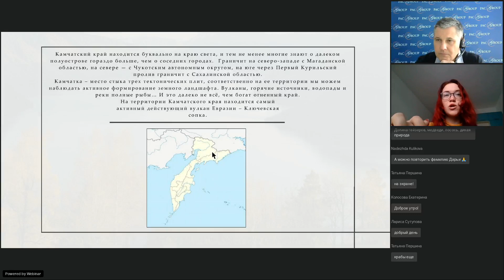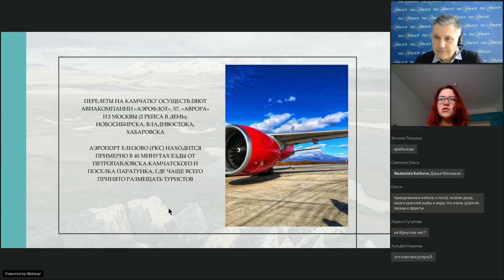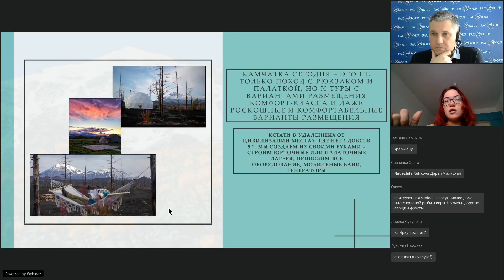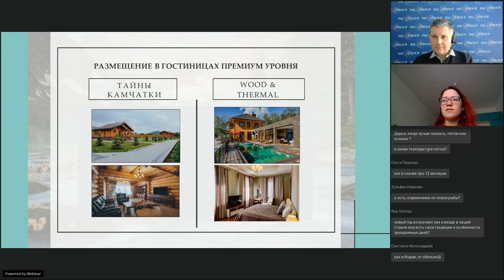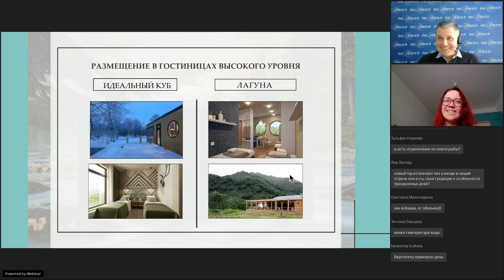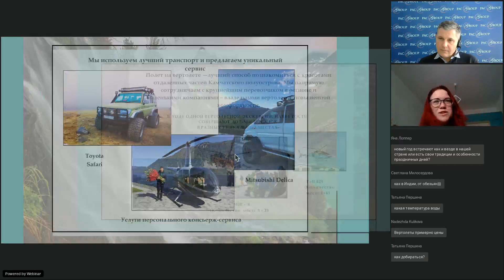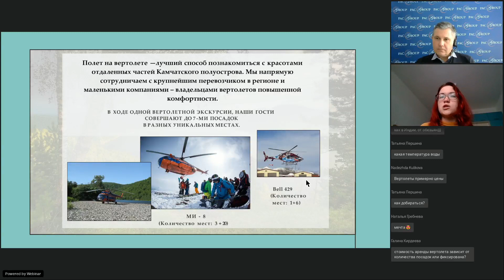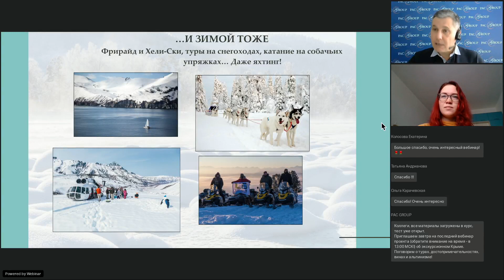Россия. Камчатка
== Тайминг видео ==
00:05:29 - географическое положение
00:12:57 - как добраться
00:19:21 - отели Камчатки
00:56:05 - полеты на вертолете
01:11:46 - транспорт на Камчатке
01:16:03 - возможности для корпоративного отдыха
01:18:26 - культура местных жителей